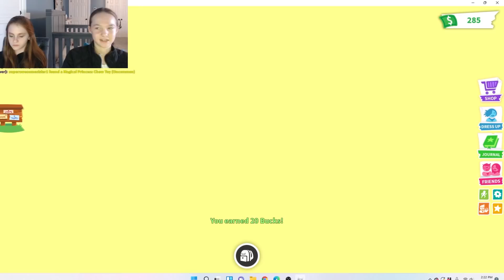❤️ Q&A Time !!! ❤️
Addy and her friend Caroline answer your most frequently asked questions!

Be sure to join my Roblox group:  XOXO Squad (Tic Tac Toy)

Purchase the XOXO CUPCAKE:

80's And Chill Empyreal Glow QQZKSIAEHM0W8KKX
Okay Alright Air Kid HZUJLKPBQ2NKRQAY
Little Birdy In The Sky Mikey Geiger YBCFDHCYXMOWS96P